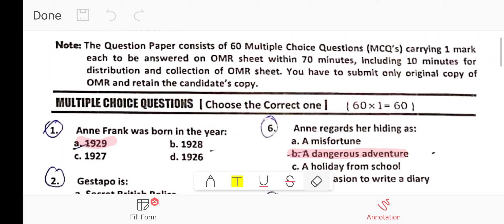ANSWER KEY || GENERAL ENGLISH BG-4TH SEMESTER || UNIVERSITY OF KASHMIR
Jion Telegram channel for important notification job related, Notes for all subjects link is given below: